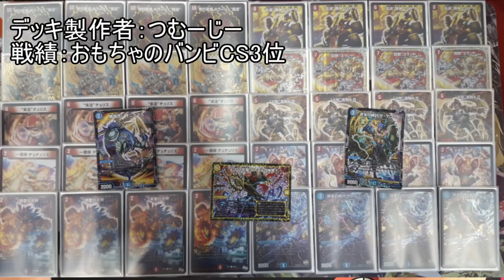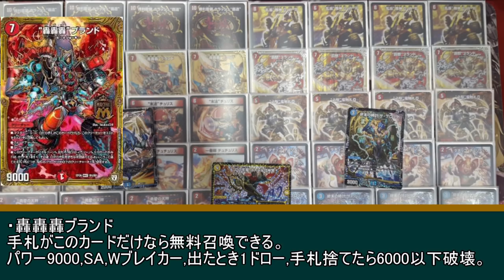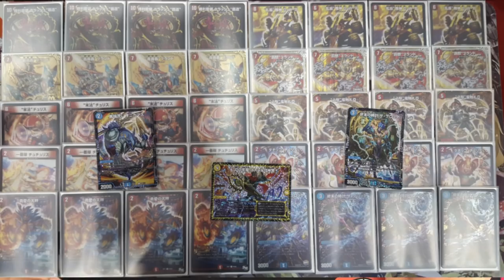【CSダイアリーepisode37】 赤t青末法覇道ブランド【デュエルマスターズ】